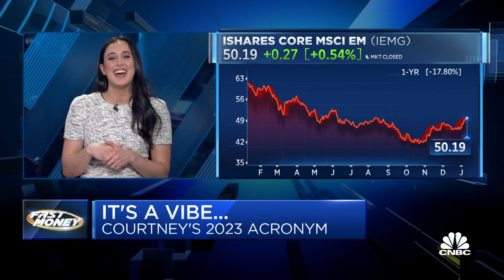It's a vibe... Courtney Garcia's 2023 investing acronym on CNBC: Value-International-Bonds-Energy 📈